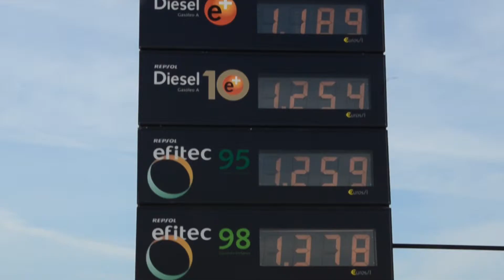"La gasolina española: descontento nacional"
El precio de la gasolina española no es muy alto, está por debajo de la media europea. Aún así, los españoles no están del todo contento.